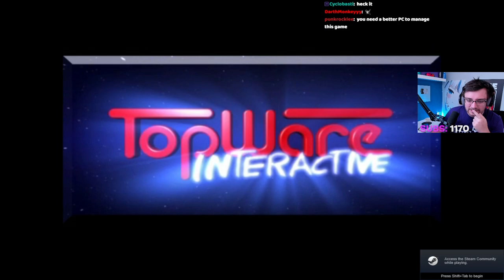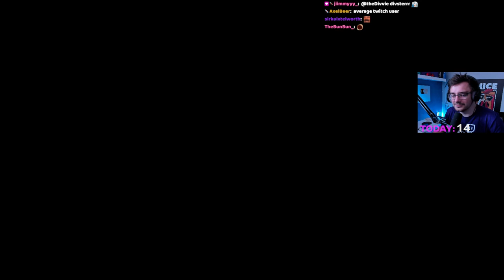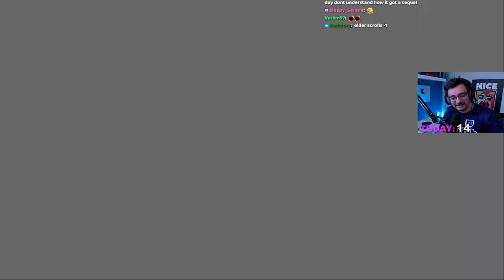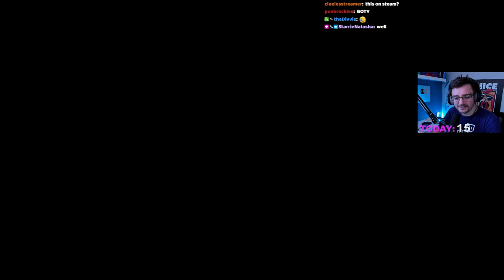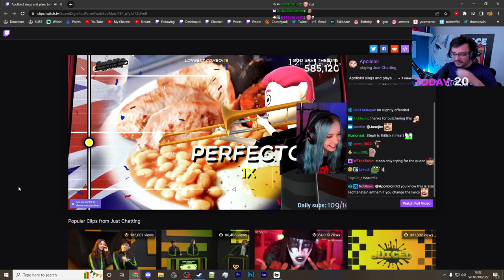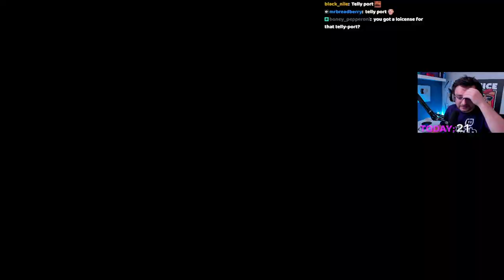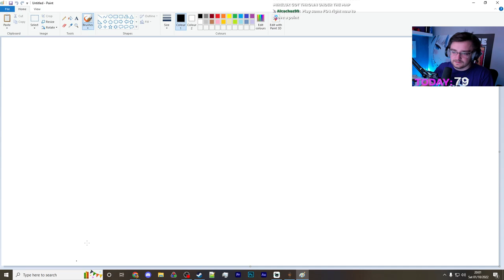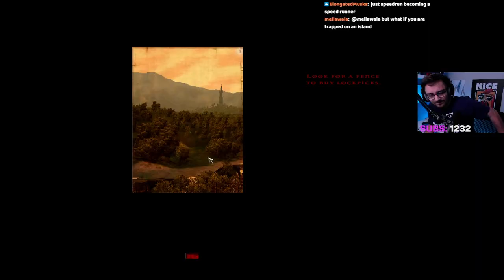TWO WORLDS "The Oblivion Killer" - VOD 1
First stream of 3 playing Two Worlds, the video game touted as one-upping The Elder Scrolls IV: Oblivion. On a quest to rescue our hot goth sister and defeat the orc invasion, the hero must suffer through extreme mid 2000's RPG jank and awfully written dialogue to access all this hidden gem of a game has to offer.

Stream Date: September 2022

Re-uploaded due to YouTube not rendering the video in HD.